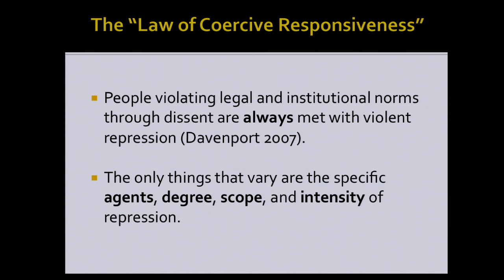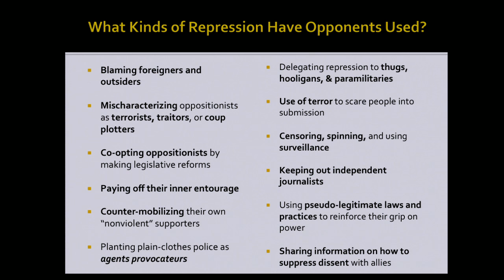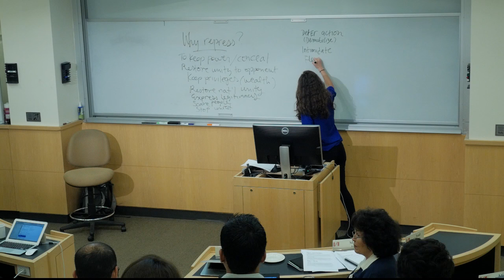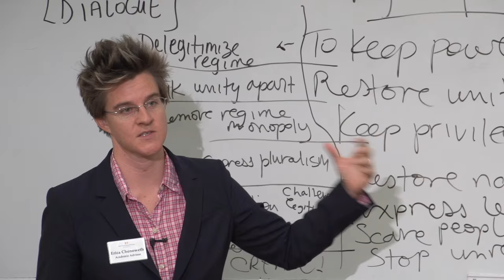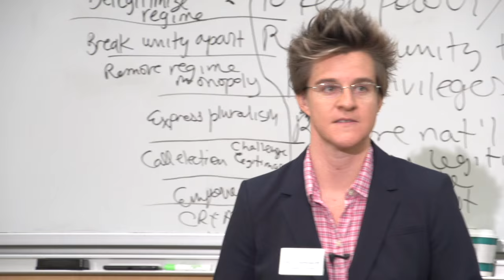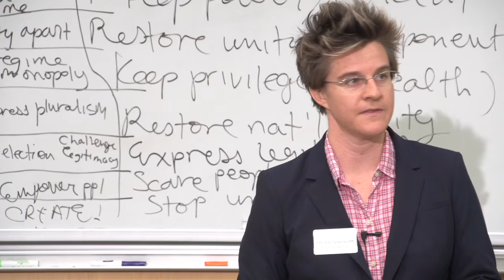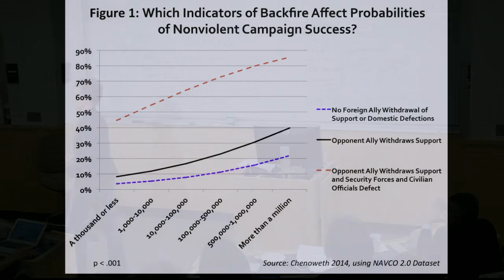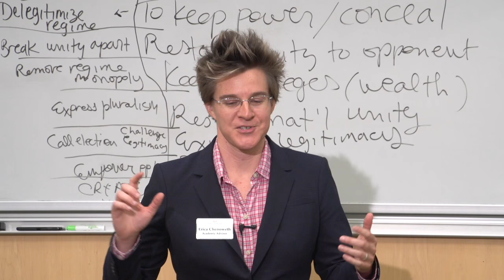Repression and Backfire Chenoweth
Presenter: Erica Chenoweth / ICNC Academic Advisor

Title: Repression and Backfire

Date: Tuesday, June 9th, 2015

This session will discuss how repression affects nonviolent campaigns. It provides empirical evidence that nonviolent movements are still effective even against brutally oppressive opponents. It discusses how movements "manage" repression through the promotion of backfire, as well as the strategic options movements have in dealing with repression. It also provides evidence suggesting that nonviolent movements that adopt violence or develop armed wings are not usually advantaged relative to nonviolent movements.